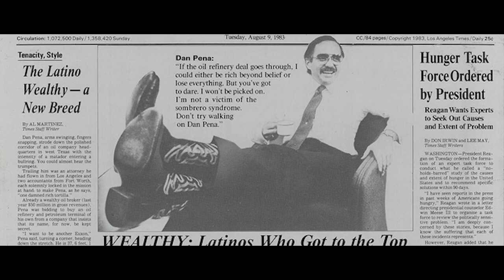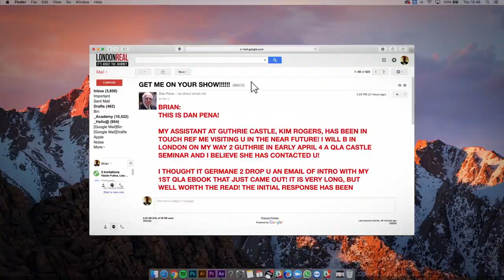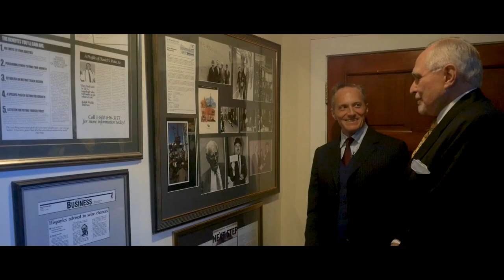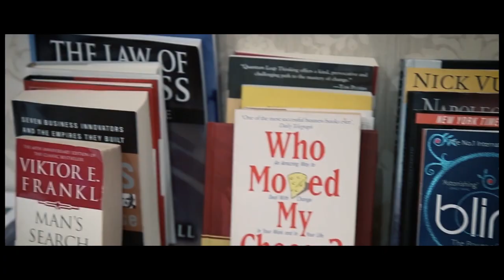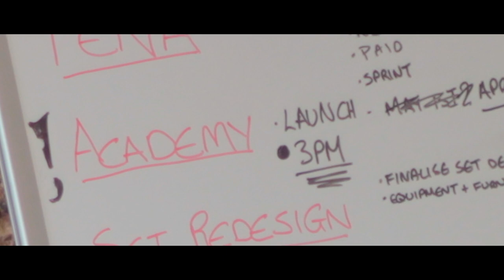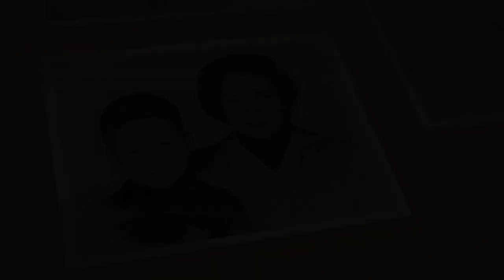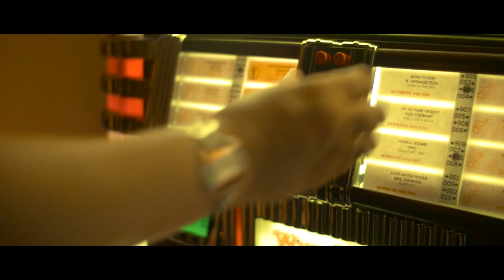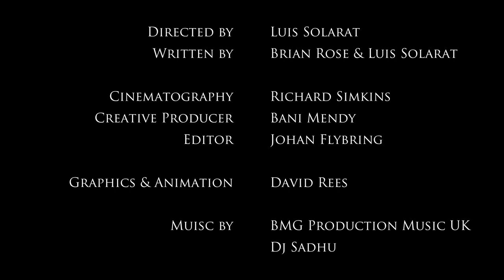Dan Pena - The $50 Billion Man | London Real FULL MOVIE